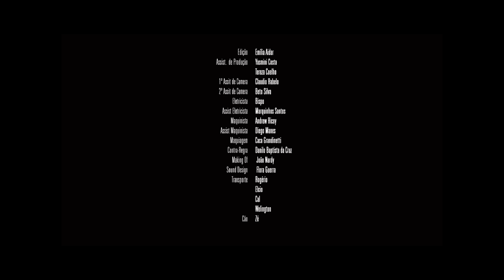LET GO OF THE PAST - MATEUS BAÊTA, PALOMA BERNARDI E ALEXANDRE CIOLETTI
Artista: Mateus Baêta
Compositores: Mateus Baêta / Daniel Deeds
Direção: Guilherme Fiúza Zenha
Direção Artística: Marcio Brant
Produzido por NATRILHA

Let Go of the Past

We've shared great times (Nós compartilhamos grandes momentos)
They will forever stay (Eles ficarão para sempre)
"Good-bye" cuts deep ("Adeus" corta profundamente)
but there's no other way (Mas não há outro jeito)
Now your time to leave has come (Agora sua hora de partir chegou)
Your journey's just begun (Sua jornada apenas começou)
So don't give up (Então não desista)
Believe me, girl (Acredite em mim, garota)
and don't turn back for me (e não volte atrás por mim)
You must pursue your dreams (Você deve buscar seus sonhos)
They're close and in your reach (Eles estão próximos e em seu alcance)
So let go of the past (Então não se agarre ao passado)
A sunset paints (Um pôr-do-sol pinta)
colors through the sky (Cores pelo céu)
Then soon they fade (Então, logo elas escurecem)
'cause time will not stand by (Pois o tempo não pára)
But if yesterday's now gone (Mas se ontem já se foi)
a new day's just begun (Um novo dia acaba de nascer)
Believe me, girl (Acredite em mim, gatota)
And time moves fast (E o tempo passa rapidamente)
tomorrow you will see (Amanhã você verá)
That this is what love means (Que é isso que amor significa)